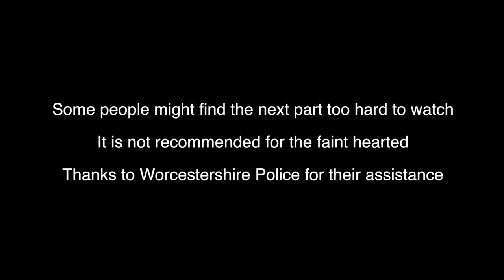Saved by the Police - Eastnor Castle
The last day of our holidays and we set our for a little ride to Eastnor Castle in Ledbury, Goose cracks a few jokes and we get saved by the local Police.